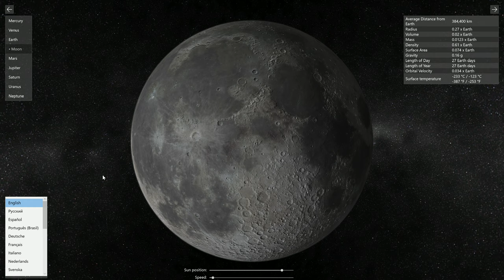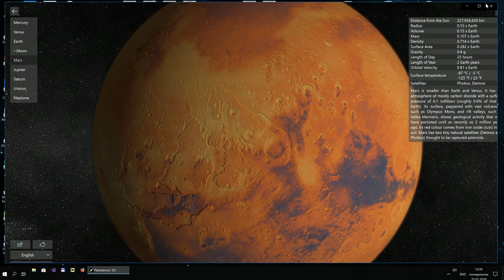Planetarium 3D for Windows 10 - Astronomy software for kids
Planetarium 3D

Looking for some educational tool to teach and interest children astronomy? Planetarium 3D is a lovely app to know about planets in our solar system. The app shows detailed information on all the 8 planets and the moon. With this planetarium software, your child will be able to look at the planets as if he is looking through a telescope. Moreover, it provides various information and facts about planets of The Solar system and one can zoom in to see all the details of the planets.

System Requirements: Windows 10, Windows 10 Mobile

Developer: Screensavers Store